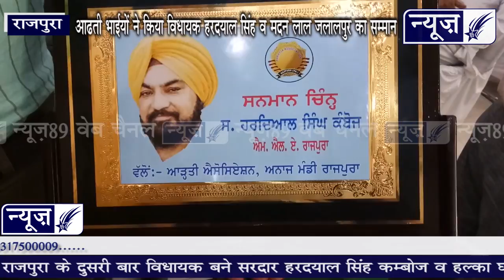आढ़ती भाइयो ने किया विधायक हरदयाल सिंह व मदनलाल जलालपुर का सन्मान।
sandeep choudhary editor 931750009